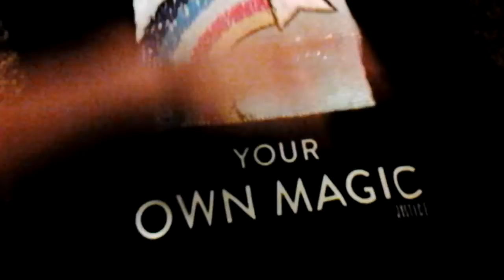What I got from Justice.